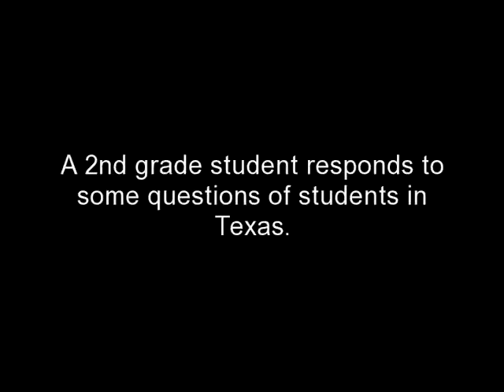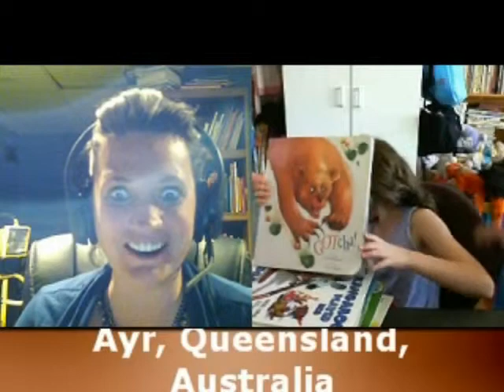Australian Video Response to Students Questions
Joanne Kaminski, the Skyping Reading Tutor helps a student learn to read that lives in Australia.  A group of students in San Antonio,Texas are learning about Australia and wanted to know what life is like there.  My student responds to their questions.